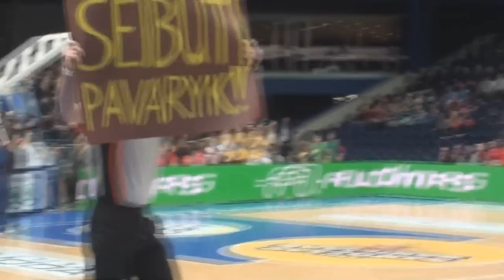Misija "Seibuti, pavaryk!": Serija nr.6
Radiocentro laidų vedėjas Simas Stankus tęsia krepšininko Renaldo Seibučio palaikymo akciją.
2012 vasario 25 diena.